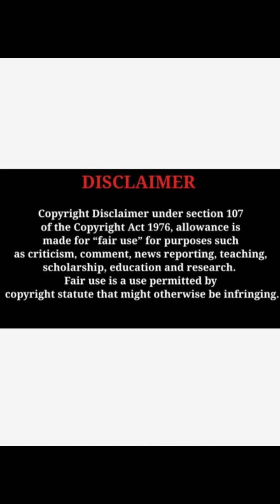Diksha Panth Indian actress dazzling beauty glamorous photoshoot